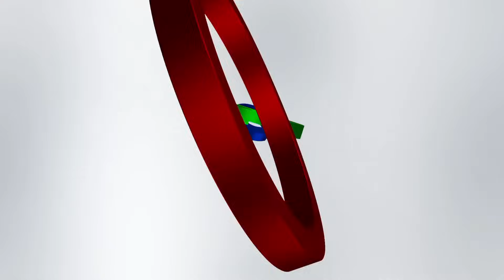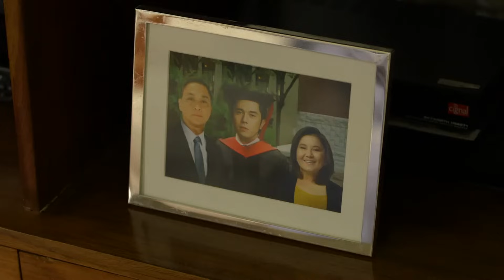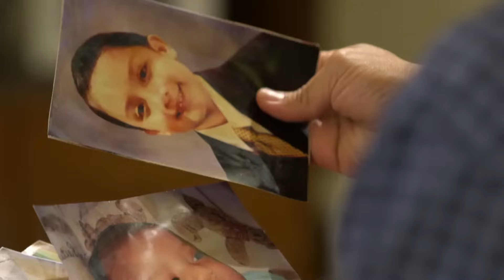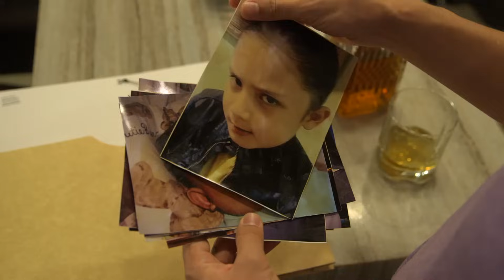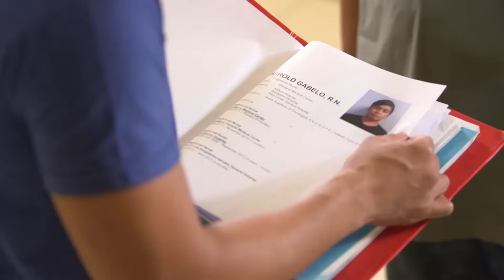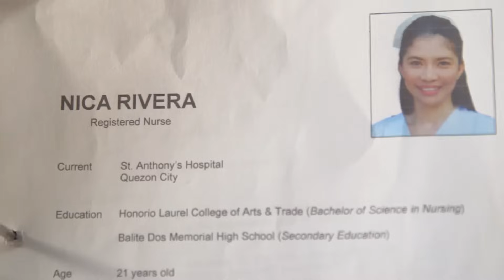Full Episode 72 | Asintado English Dubbed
Asintado English Dubbed Full Episode 72.

Episode Cast:
Julia Montes (Juliana Ramirez) / Shaina Magdayao ( Samantha del Mundo-Ojeda) / Aljur Abrenica (Alexander Guerrero) / Paulo Avelino (Gael del Mundo) / Nonie Buencamino (Salvador del Mundo) / Lorna Tolentino (Miranda Ojeda) / Agot Isidro (Hillary Gonzales) / Adrian Alandy (Robert Ramirez) / Louise delos Reyes (Yvonne Calata)